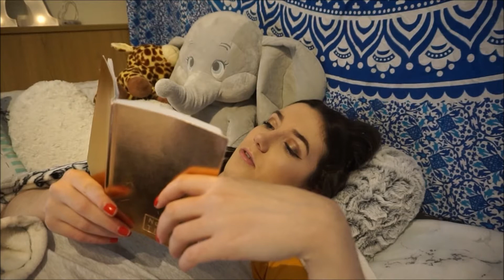HOW THE WORD "DISSERTATION" MAKES ME FEEL!!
- Are you a student? then im sure you can relate!
- 10 relatable ways a dissertation makes you feel